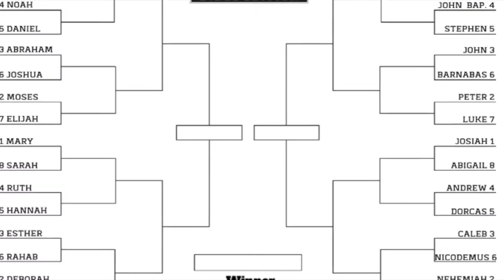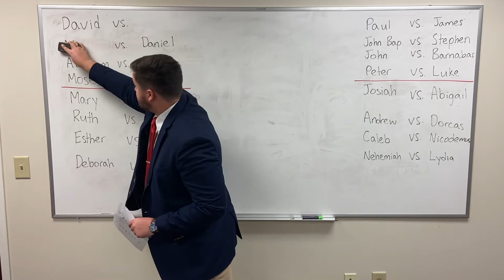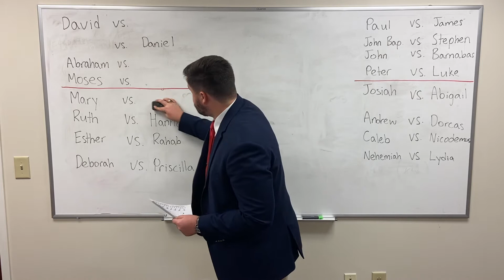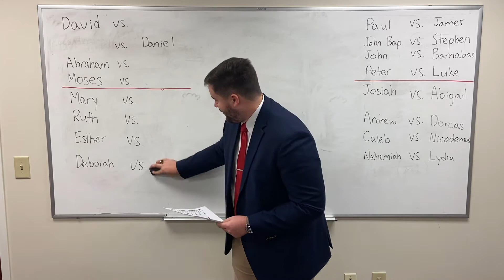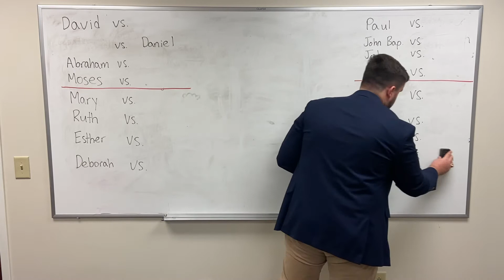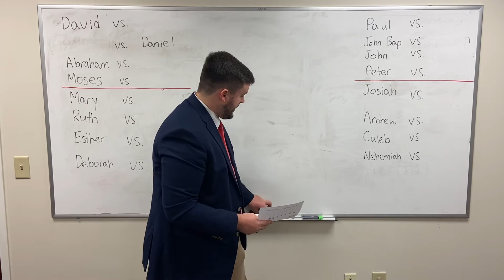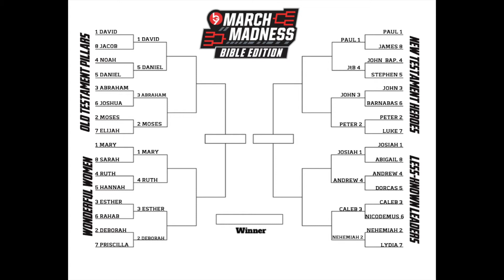Episode 4: Round 1 Rundown